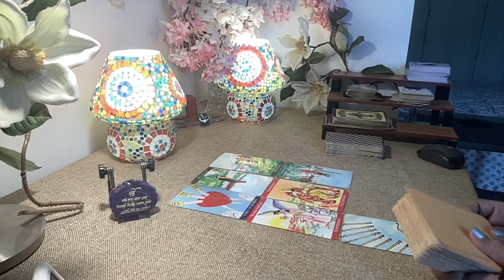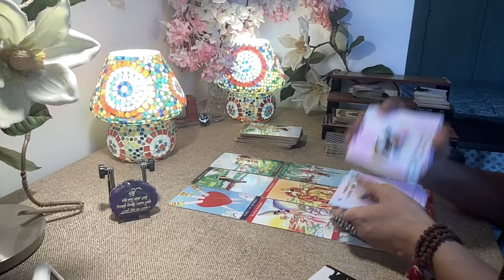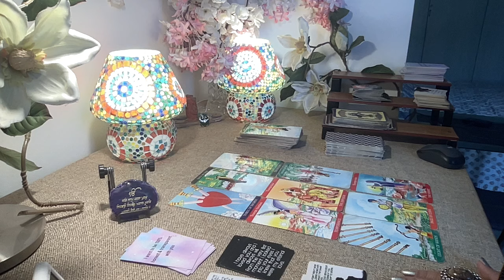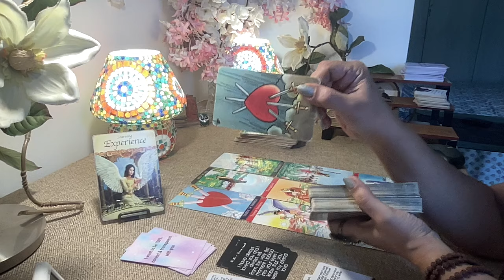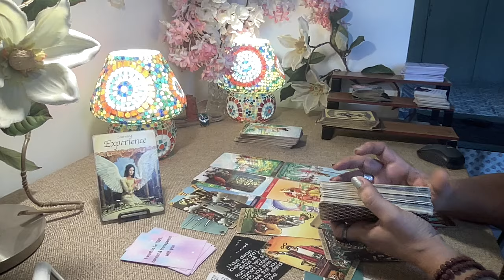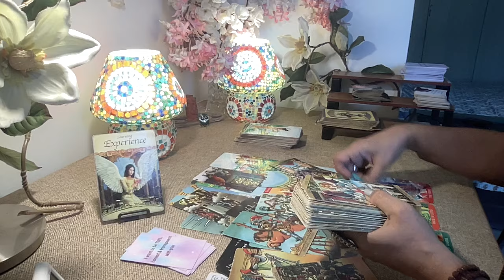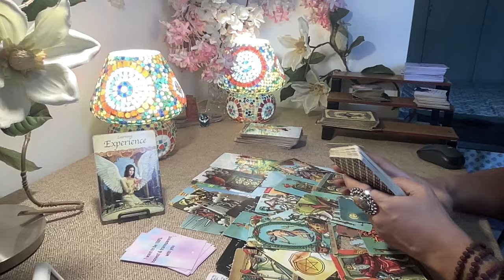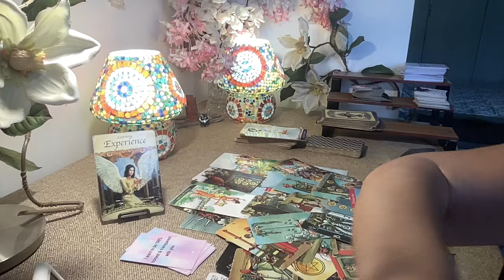AquariusTarot - WANT A FOREVER WITH U ! / Love Bytes /